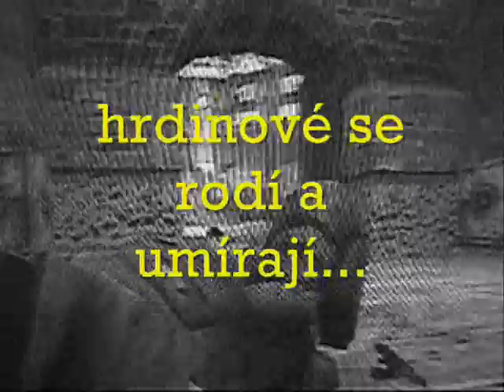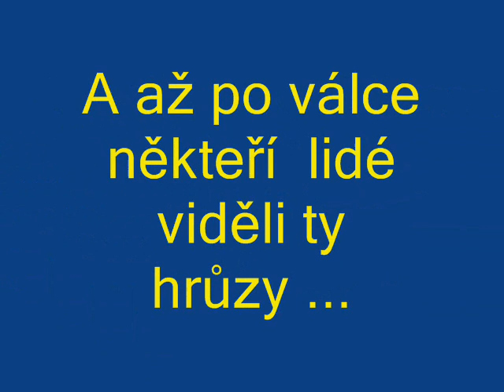2. světová válka